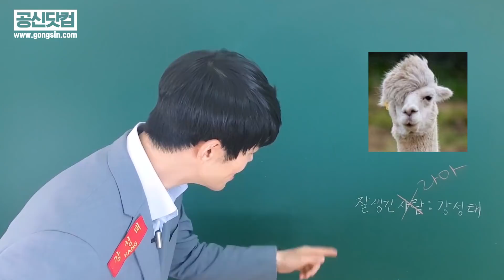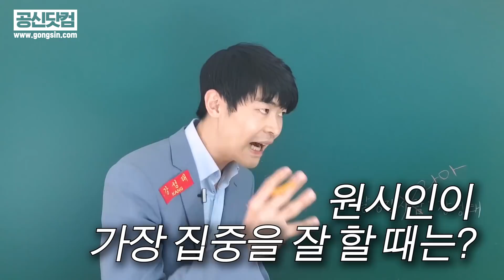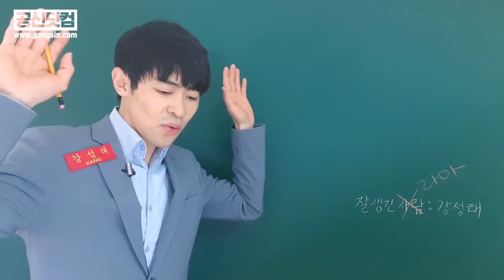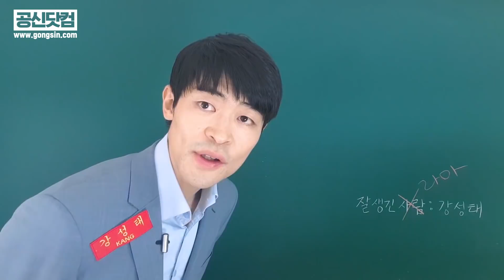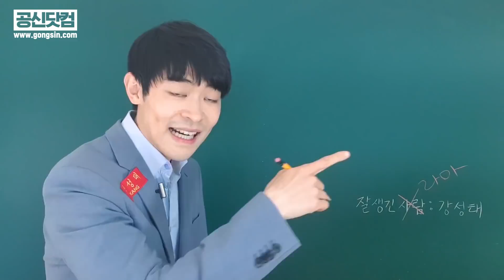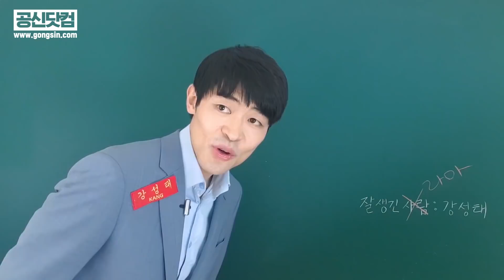집중력 나쁜 사람 꼭 봐라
강성태 강의를 모두 무료 수강 하세요!